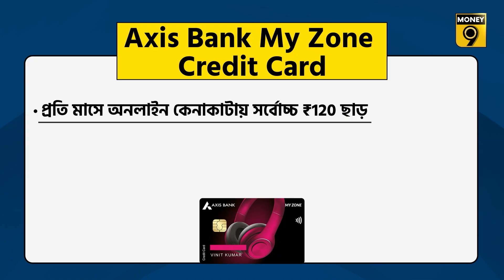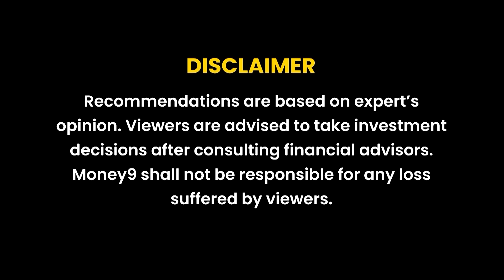লাইফটাইম ফ্রি ক্রেডিট কার্ড: লাভ অনেক, কোনও ফি ছাড়াই | free credit card | Money9 Bangla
শৌর্য্য এতদিন কোনও ক্রেডিট কার্ড ব্যবহার করেননি। এখন তিনি একটি ক্রেডিট কার্ড নিতে চান। কিন্তু তিনি ক্রেডিট কার্ডের অ্যানুয়াল ফি দিতে রাজি নন। তবে জয়েনিং বা অ্যানুয়াল ফি'র ঝামেলা নেই এমন কোনও ক্রেডিট কার্ড থাকলে তিনি তা নিতে তৈরি আছেন। এখন প্রশ্ন হল, বাজারে এমন কোনও ক্রেডিট কার্ড কি আছে যেখানে এই ধরনের ফি দিতে হয় না?

উত্তর হল, হ্যাঁ আছে। শৌর্যের মতো যাঁরা জয়েনিং বা অ্যানুয়াল ফি দিতে চান চান তাঁদের জন্যও ক্রেডিট কার্ড আছে। যার নাম লাইফটাইম ফ্রি ক্রেডিট কার্ড।

এই ভিডিওতে আমরা লাইফটাইম ফ্রি ক্রেডিট কার্ড সম্পর্কে আলোচনা করব। জানাবো এর সুবিধা এবং অসুবিধাগুলি সম্পর্কে।

এখন বাজারে বিভিন্ন ধরণের ক্রেডিট কার্ড আছে। এর মধ্যে জনপ্রিয়তায় লাইফটাইম ফ্রি ক্রেডিট কার্ড সবার উপরে। কারণ এখানে ব্যবহারকারীকে কোনও ফি দিতে হয় না। উল্টে রিওয়ার্ডস ও ক্যাশব্যাক পাওয়া যায়। কয়েকটি জনপ্রিয় লাইফটাইম ফ্রি ক্রেডিট কার্ডে কী কী সুবিধা পাওয়া যাচ্ছে দেখে নেওয়া যাক।

প্রথমেই আসা যাক Amazon Pay ICICI Bank Credit Card সম্পর্কে। এই কার্ডে রিওয়ার্ড পয়েন্টের ক্ষেত্রে কোনও ঊর্ধ্বসীমা বা কোনও expiry date নেই। শুধু তাই নয়, Amazon Prime-এর মেম্বাররা এই ই-কমার্স সাইট থেকে কেনাকাটায় 5% ক্যাশব্যাক পাবেন। আর নন-প্রাইম মেম্বাররা পাবেন 3% ক্যাশব্যাক।

Amazon Pay-এর মাধ্যমে ক্রেডিট কার্ড দিয়ে পেমেন্ট করলে 2% ক্যাশব্যাক পাওয়া যাবে। শতাধিক Amazon Pay পার্টনার মার্চেন্টের কাছে পেমেন্টের ক্ষেত্রে এই ক্যাশব্যাক মিলবে। প্রতিটি রিওয়ার্ডস পয়েন্ট অ্যামাজন পে-তে এক টাকা হিসেবে জমা হয়।